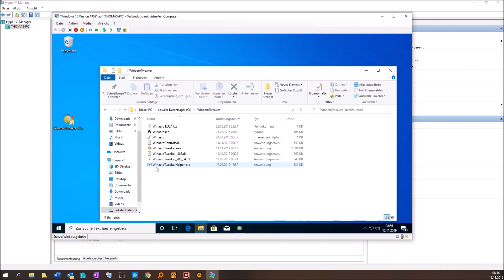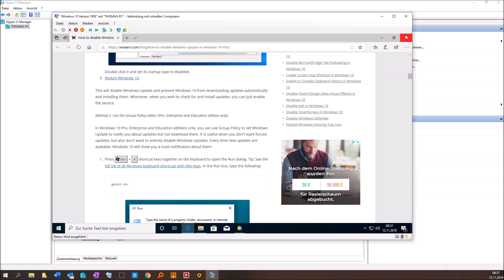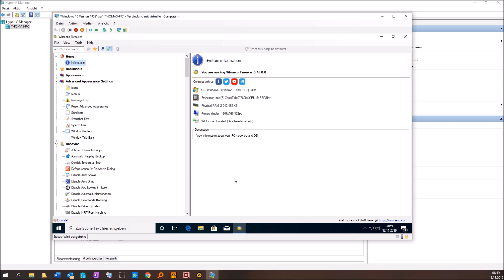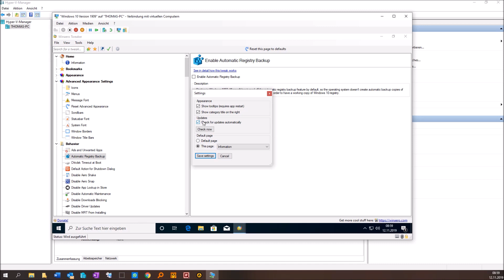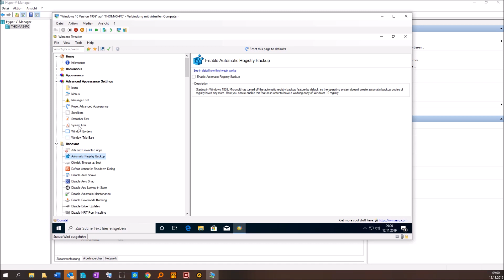Tool-Tipp #22: Winaero Tweaker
Mit dem kostenlosen Winaero Tweaker lassen sich viele versteckte Windows-Einstellungen anpassen. Das Tool zeigt dazu die Stellen im System an, die geändert werden, und auch welche Änderungen durchgeführt werden. In diesem Tool-Tipp-Video zeigen wir die vielfältigen Möglichkeiten dieses praktischen Gratis-Tools.

Den Link zum ausführlichen Artikel auf Security-Insider, mit vielen weiteren Tipps